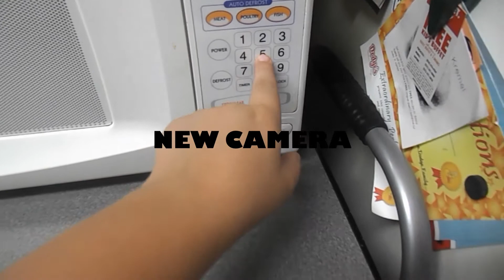Camera Test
Hello! Today i'm going to be testing out my cameras! I'm comparing my old and new one. The first clip is old camera, And the second clip is my new camera!